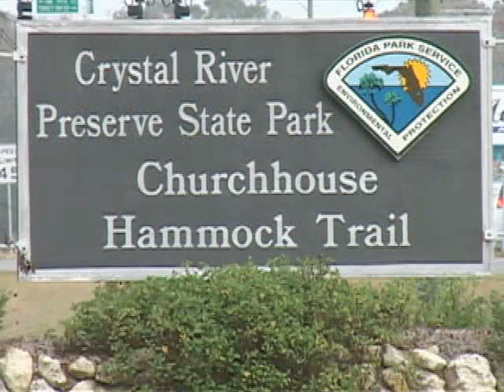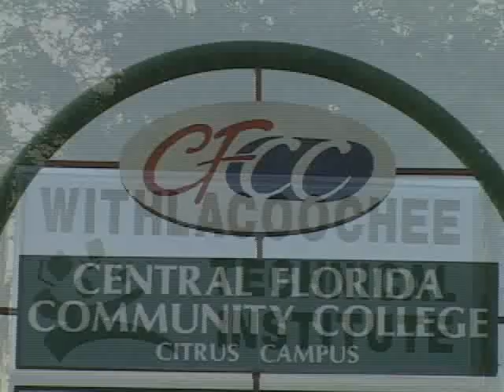Citrus County Florida - Meadowcrest Expert Debbie Cleary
Here is a great video I've obtained for you to catch a glimpse of our great home Citrus County Florida!